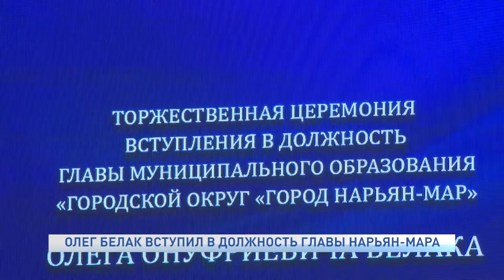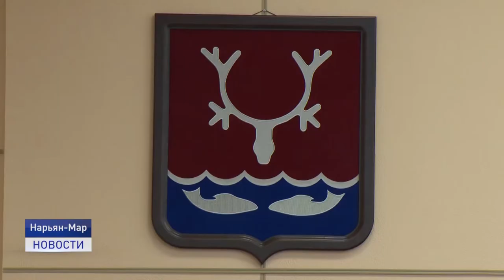ОЛЕГ БЕЛАК ВСТУПИЛ В ДОЛЖНОСТЬ ГЛАВЫ НАРЬЯН-МАРА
Олег Белак официально вступил в должность главы Нарьян-Мара. Торжественная церемония состоялась в администрации города. Напомним, Олег Белак был избран в ходе внеочередной сессии городского Совета депутатов и будет руководить муниципалитетом ближайшие пять лет.